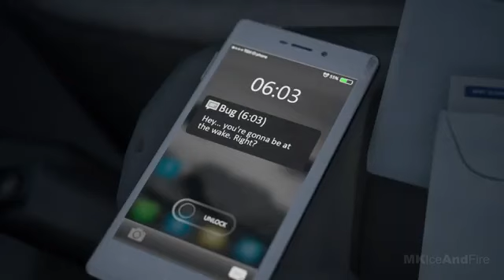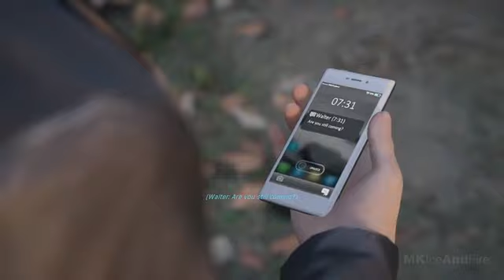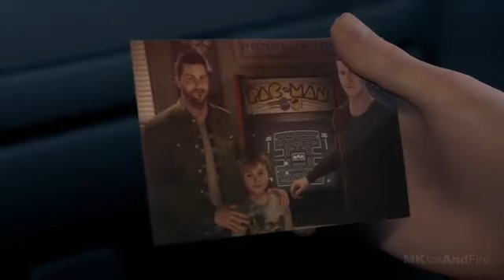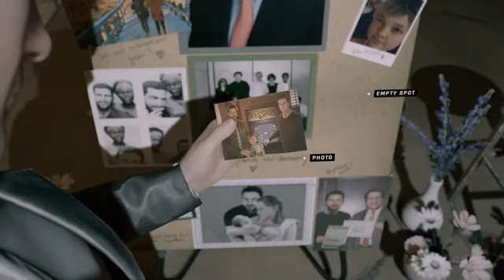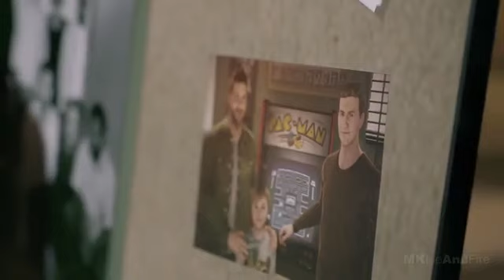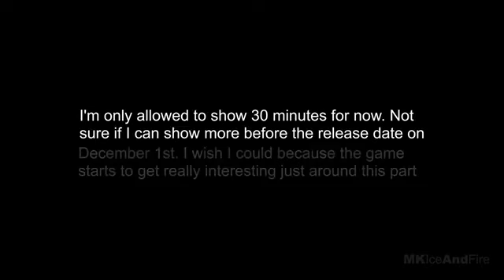NOTHING HAS CHANGED !!!!!! - Twin Mirror - Part 1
Hi guys ! Here is the first part of the game : Twin Mirror !

App for Transfer Clips : OneDrive
Edit Programme : FilmoraGo
Thubnail Maker App : Thubnail Maker App for Youtube
If you like the video , don't forget to hit the like button and subscribe to my channel and also don't forget to hit the notifications button so you don't miss any video in the future !